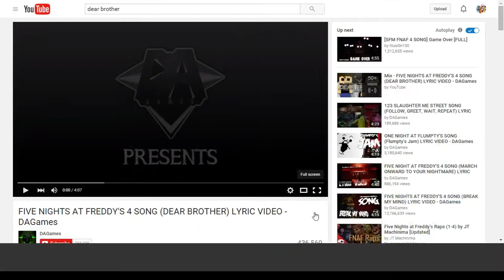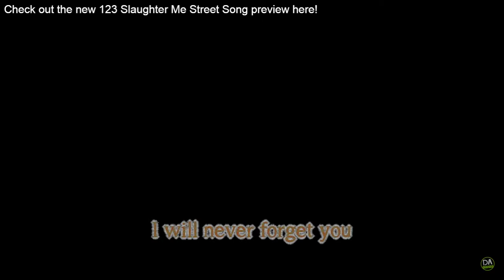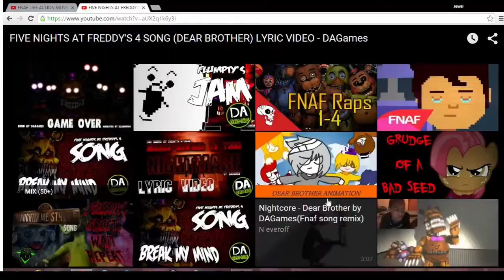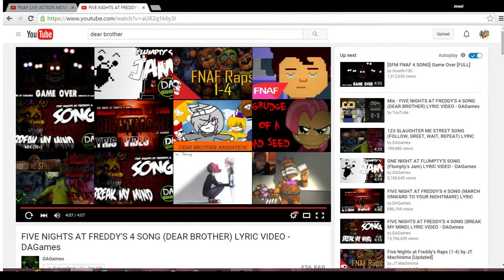Reacting to Five nights at Freddy's 4 song (dear brother)